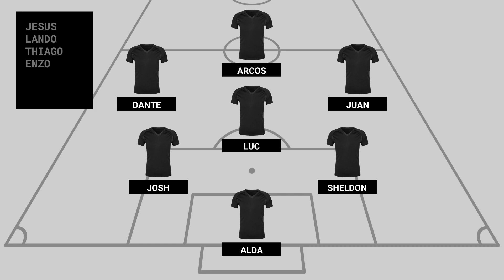JLV 2 vs. No Pirlo No Party | Finals - 11/20/2023 | Hoboken Adult Soccer League [FULL GAME]